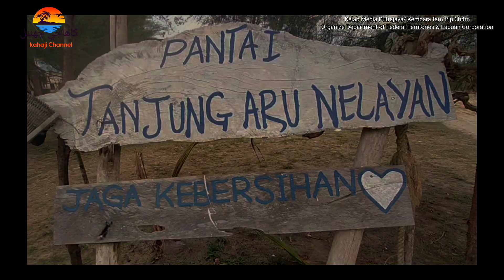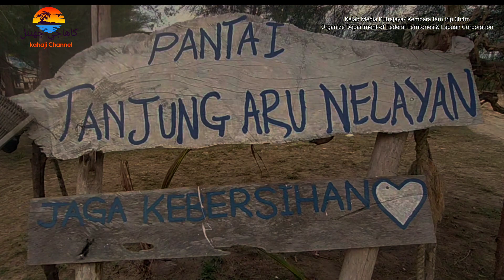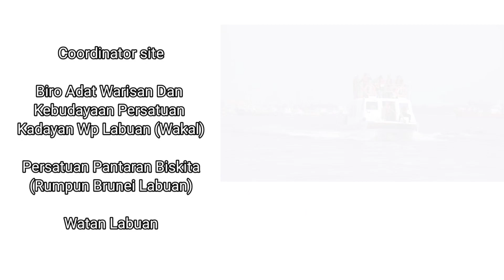Menyuluh dan makan h'ambuyat kelab media Wp Putrajaya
Assalamualaikum wrbh & hi..

Untuk kenangan kunjungan kelab media Putrajaya datang ke kampung & ikut aktiviti menyuluh & makan jamuan h'ambuyat Samangkuk Agung.

Copy pist dari post Fb Kelab Media Putrajaya :-

Putrajaya & Labuan, bagai "serumpun bak serai, sesusun bak sirih".

Kembara hari ke-2, program "fam trip" ke Wilayah Persekutuan Labuan anjuran Jabatan Wilayah Persekutuan dan Perbadanan Labuan diisi dengan aktiviti air dengan menyelusuri tiga pulau yang diwartakan taman laut Labuan iaitu Pulau Kuraman, Pulau Rusukan Kecil dan Pulau Rusukan Besar.

Kumpulan media turut melihat sendiri khazanah Labuan Geopark di Chimney Muzium.

Tahukah anda pulau Labuan memegang rekod antara yang terawal di Asia Tenggara memulakan aktiviti perlombongan arang batu iaitu sejak 1847 dan bekas-bekas terowong ini masih wujud dan boleh dikunjungi di sini.

Kumpulan media juga dibawa melawat Kampung Bebuloh yang juga mengusahakan perusahaan ikan bilis yang segar dan harga berpatutan. Syukur licin diborong segala saiz ikan bilis.

Selepas aktiviti mencabar fizikal, kita disaji makanan tempatan sambil menikmati angin sepoi-sepoi dan matahari terbenam di Mayang Sari Kg. Batu Manikar.

Pada malam kumpulan media bergerak ke Kampung Tanjung Aru Nelayan bagi aktiviti menyuluh ketam. Kita juga berpeluang merasai ambuyat di H'ambuyat Samangkuk Agung.

Ambuyat adalah sejenis  hidangan yang berasal dari batang bagian dalam pohon sagu

Labuan penuh dengan aktiviti yang best dan ketenangan alam yang pasti akan dirindui.

Amat tepat waktunya menjejak kaki ke Labuan sempena sambutan Hari Malaysia esok (16 Sept).

Nantikan keindahan Labuan pada hari-3 esok.